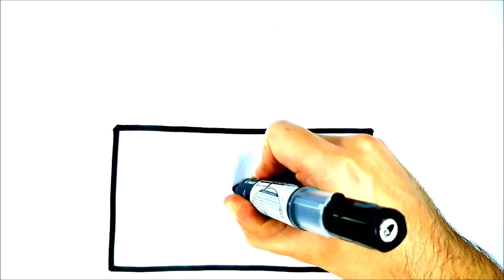HOW TO DRAW A CUTE ENVELOPE KAWAII EASY STEP BY STEP